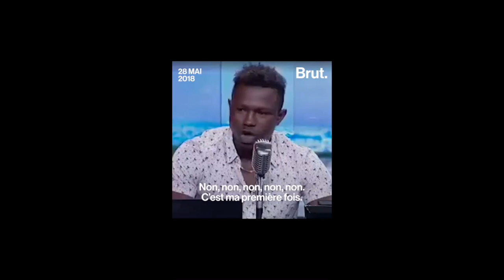mamoudou gassama le hero de la france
il grimpe 4 etage en moin de 30 seconds